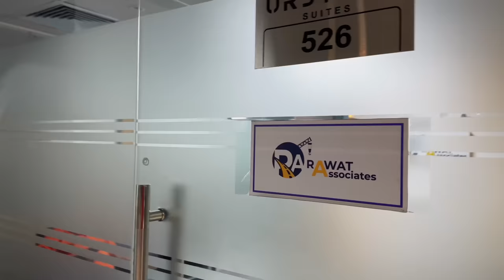Pie ne banaya Director😱|| Rawat Associates Office😍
Family vlog
Lifestyle vlog
Vlog
Vlogs
Funny Vlog
Funny Vlogs
Family
Home

travel vlog
hindi vlogs
daily vlogger
funny vlogs
family videos
travel vlogs
Prank
funny